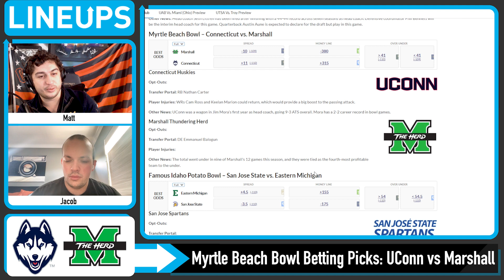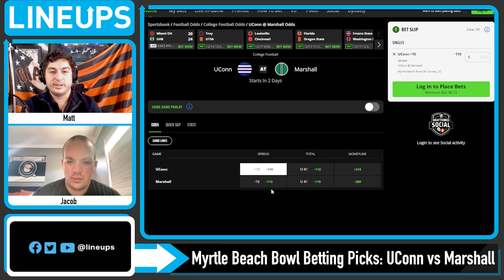UCONN vs MARSHALL 12/19/22 Free College Football Picks and Predictions Myrtle Beach Bowl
Today we take a look at the betting picks for the Myrtle Beach Bowl UConn vs Marshall. Free College Football picks and predictions for CFB Bowl Games. We breakdown the key match ups with real analysis, and give our free NCAAF picks for today's moneylines and totals and look at which sportsbook betting apps you can find the best NCAAF odds. We also look at College Football predictions, CFB betting tips and which online sportsbook has the best odds and lines for your 12/19/2022 NCAAF Bowl Game picks.